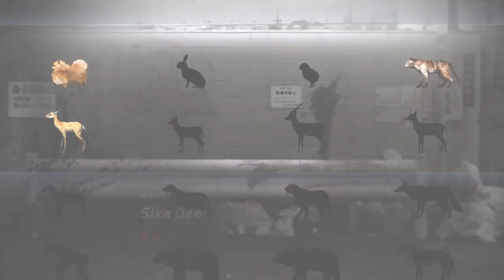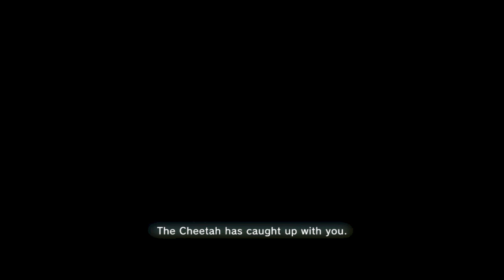Foxman Plays: Tokyo Jungle - Episode 4 - Double-Kick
I never thought two feet could be so deadly.